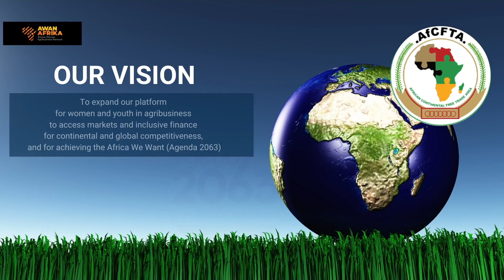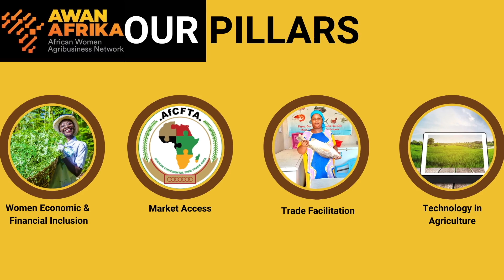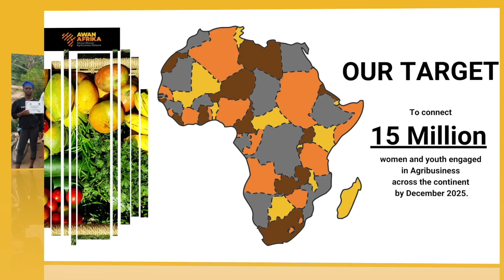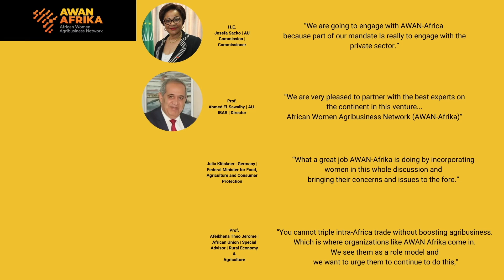AWAN Afrika - Our African Dream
This is OUR AFRICAN DREAM!